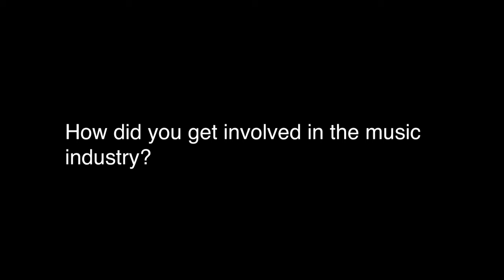Tanya Bravo 4